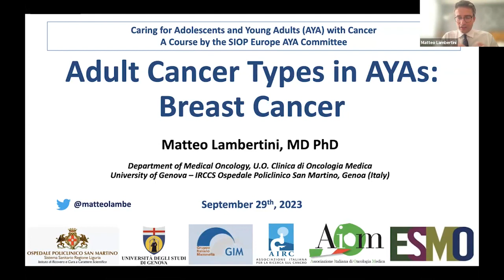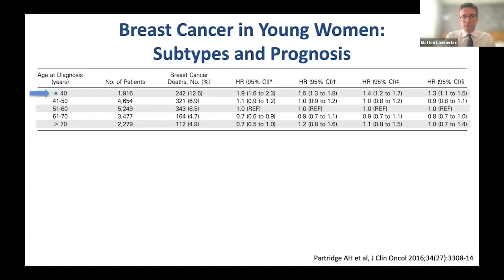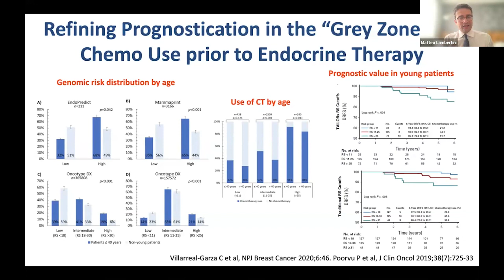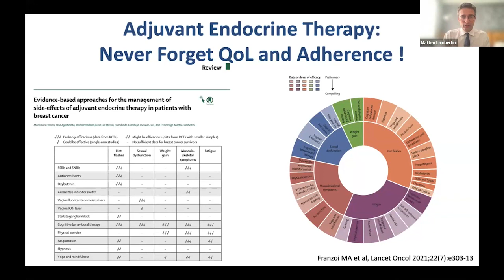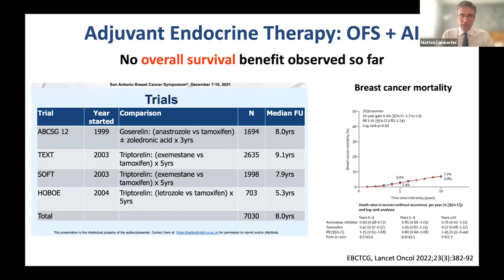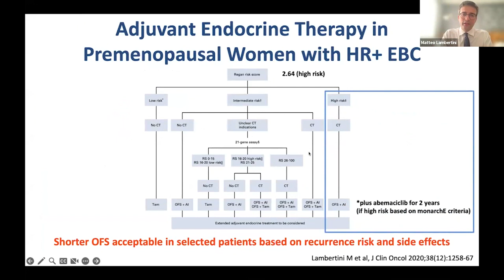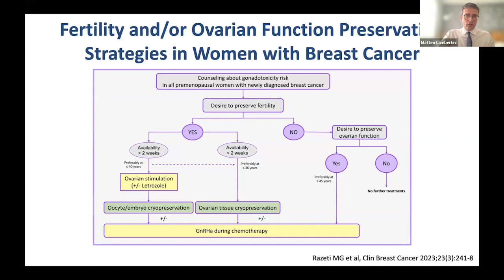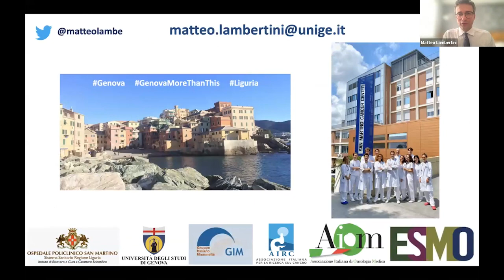7. Adult cancer types in AYAs (M. Lambertini)